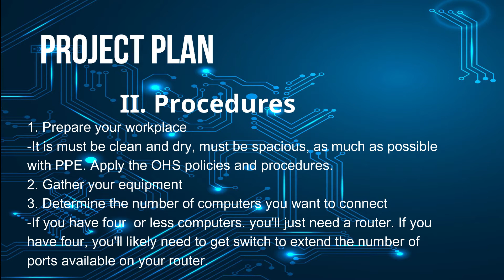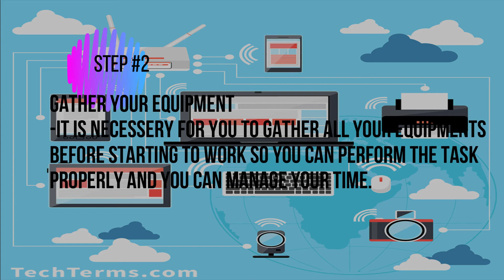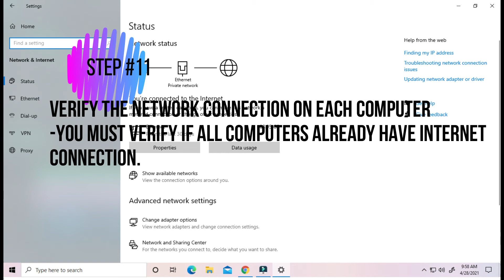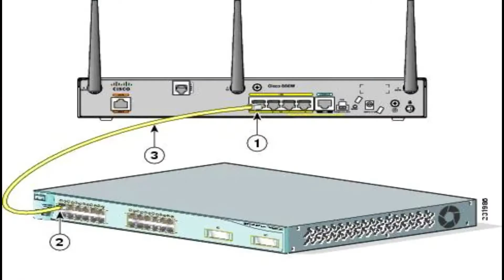Setting up Local Area Network (LAN)